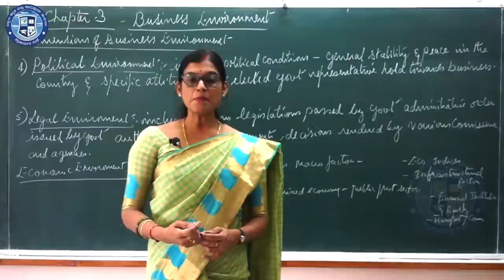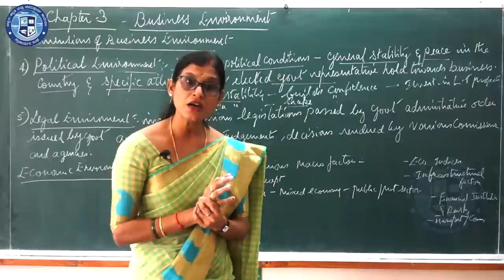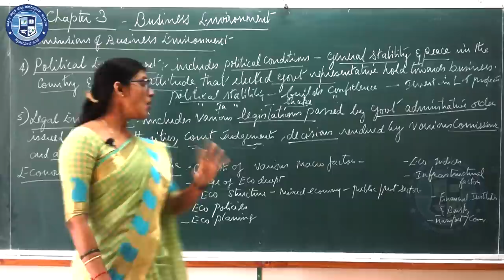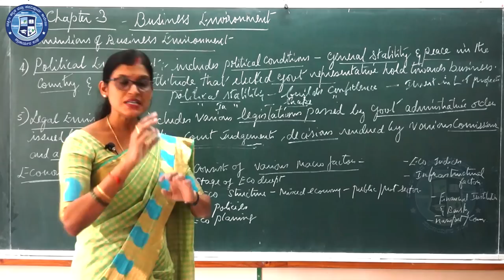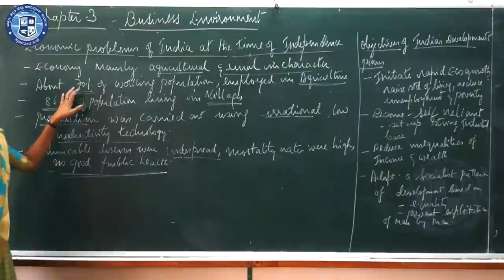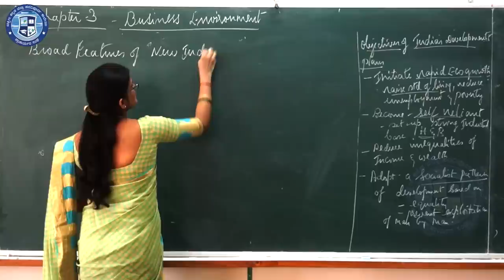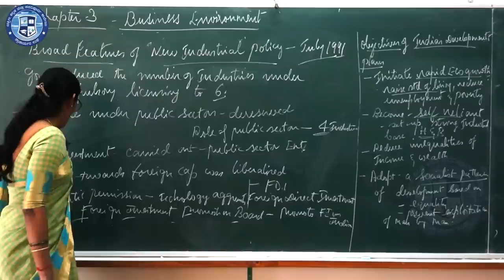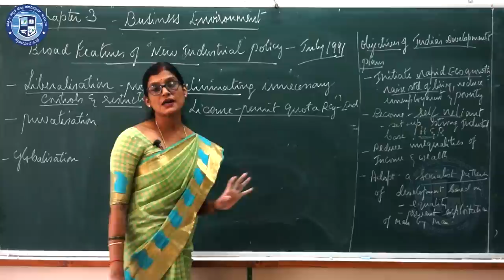Business Studies Chapter - 3 :Part 3/4 Business Environment ||By Ms. Sanjana N M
About Sanjana N M

Working as Lecturer in Department of Commerce, Canara P U College, Mangalore, has 20 years of experience in teaching Business Studies and Accountancy. Mrs. Sanjana secured her M.Com from Mangalore University, Konaje and MS in Counseling and Psychotherapy from Kuvempu University, Shankarag